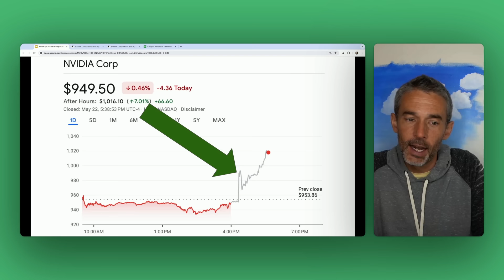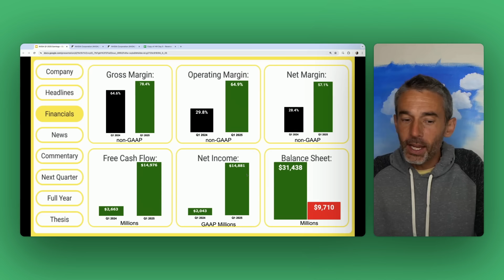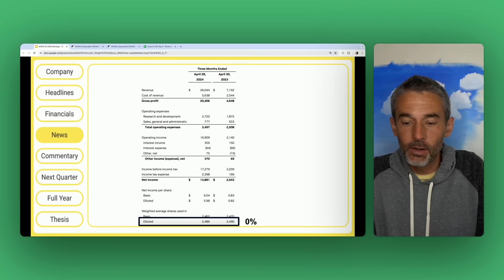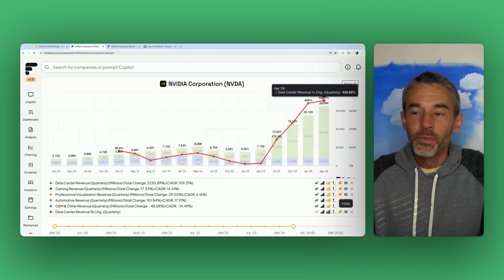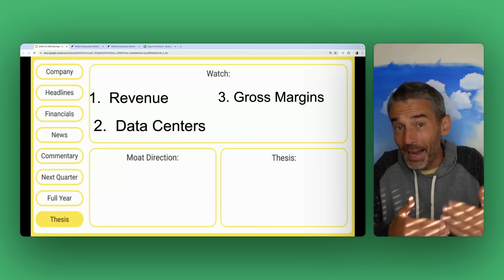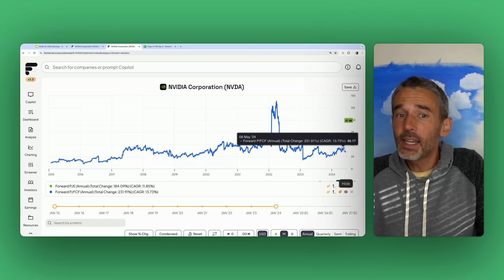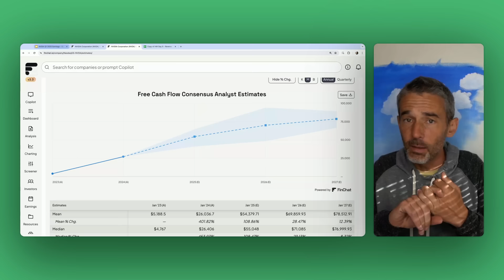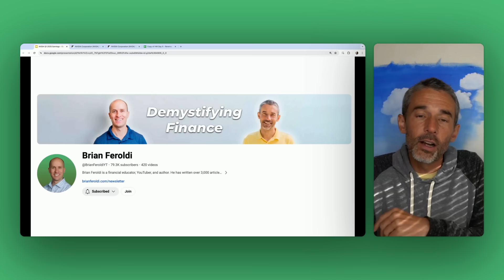Why NVIDIA Is CHEAPER Than You Think (Hint: It's Not The STOCK SPLIT)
▼ABOUT US:▼
👨‍💼Brian Feroldi is an author investor, YouTuber, and financial educator. He's been investing in the stock market since 2004. He's made EVERY investing mistake you can make. He now spends his time teaching others how to invest better. Brian sends a FREE weekly email called Long Term Mindset where he shares one investing lesson and 6 pieces of simple content that encourage readers to think and do better with their money.

👨‍💼Brian Stoffel is a writer, investor, YouTuber, and financial educator. He's a teacher at heart. Brian has been investing for over a decade and has written over 4,000 articles for The Motley Fool. Brian worked as a middle school teacher in Washington, DC for over 5 years. He and his wife had a “mini-retirement” in Costa Rica and now spent a portion of their year there in a containership home. Brian plans his life and his investments around “antifragile” principles.